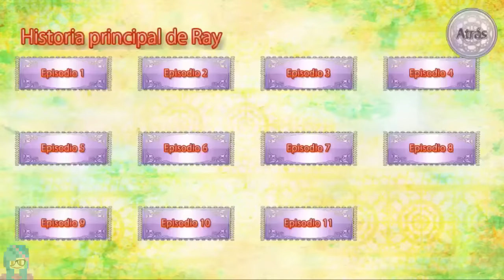My Angel Romance - Ray - Episodio 4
Descripción
◇◇¡Puedes disfrutar de toda la histora de manera gratuita!◇◇
◇◇ “My Angel Romance” Es una historia completamente original. ¿Qué destino te espera en el Mundo Celestial al que has sido convocada?◇◇
◇◇¡Tú eres la heroína! ¡Tendrás el rol de la heroína y experimentarás un romance con un ángel!◇◇

■■Sinopsis■■
Un día, mientras caminas por tu ciudad, descubres una extraña piedra en la vidriera de una tienda de artículos varios. Al tocar esa piedra, eres transportada a un mundo misterioso. Apuestos ángeles aparecen frente a ti en este extraño lugar y descubres que fuerzas enemigas quieren hacerte daño. ¡Los ángeles necesitan de tu ayuda para derrotar al arcángel traidor Lucifer! Eliges a uno de los cuatro ángeles para protegerte durante tus aventuras. ¿Serás capaz de derrotar al arcángel Lucifer y volver sana y salva a tu propio mundo?

■■Personajes■■
◆【Genial, Misterioso y Caballeroso Ángel】Minael
Altura: 183cm Edad: 25 (sólo de apariencia)
“Todo estará bien. Te protegeré pase lo que pase.”
Minael siempre está calmado y posee grandes habilidades tácticas. Aunque no se lleva nada bien con Ray y suelen pelearse, en el fondo se tienen un profundo respeto mutuo. Tiene un hermano mayor al que está muy unido. Los ángeles desconocen que es la existencia de su hermano la que produjo la gran Guerra Celestial. No puedes quitarte la sensación de que conoces la voz de Minael desde que eras pequeña...

◆【Gentil y Amable Líder de Ángeles】Garyl
Altura: 180cm Edad: 32
“Decidí protegerte, así que te acompañaré hasta que todo termine.”
Garyl es un ángel amable y gentil que lidera a las fuerzas angelicales. Jena siente un gran cariño por él y Garyl, a su vez, lo considera su hermano menor. Su rol es central en la guerra contra Lucifer y es también el responsable de haberte convocado al Mundo Celestial. Se siente responsable por haberte hecho parte de esa guerra y es uno de los ángeles que más se preocupa por tu bienestar.

◆【Fuerte Ángel que Comanda los Ejércitos del Cielo】Nao
Altura: 178cm Edad: 20
“¡Seré yo quien te proteja!”
Nao es un ángel que confía mucho en sus talentos y tiene una personalidad un poco variable. Tiene los mismos talentos para el combate que Ray. Se lleva muy bien con el joven Jena y se los suele ver haciendo cosas juntos. Puede parecer joven, pero es un héroe reconocido en todo el Mundo Celestial y Dios deposita su confianza en él. A primera vista parece impulsivo, pero tiene el talento único de ser muy consciente de su entorno, lo que le permite superar cualquier obstáculo en batalla.

◆【Ángel Seductor que Ama a los Humanos】Ray
Altura: 175cm Edad: 22
“Obviamente. Si no soy yo, ¿Quién más podría protegerte?”
Ray es un ángel un poco egocéntrico. Es un luchador extremadamente talentoso y siempre forma parte de la primera línea en las batallas contra Lucifer. No le preocupan las cosas sin importancia y es muy optimista. Está muy interesado en los humanos le gustaría mucho que a ti te interesara el Mundo Celestial. Te protege con sus habilidades de combate, pero...

¡Puedes elegir entre muchos personajes diferentes basándote en tus preferencias!
¿... De quién te enamorarás?

■■ Sobre GENIUS, los desarrolladores de esta aplicación ■■

GENIUS es una empresa que diseña, desarrolla y vende "Apps de dramas" con un contenido basado en una historia que puede ser disfrutado en teléfonos inteligentes. Su misión es producir aplicaciones de drama de géneros diferentes y convertir esta nueva forma de entretenimiento en otra forma de arte como el manga y el anime.
Seguiremos distribuyendo contenido de alta calidad en español, y esperamos que le interese".